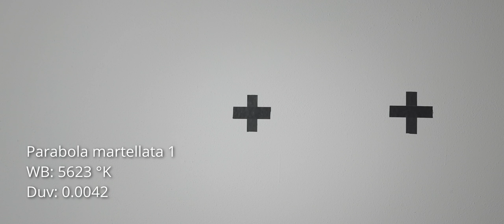Led COB e intensificatori (lenti e parabole riflettenti)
L'influenza delle lenti e delle parabole riflettenti sul fascio luminoso emesso dai Led COB.